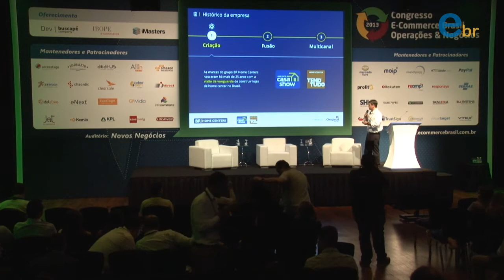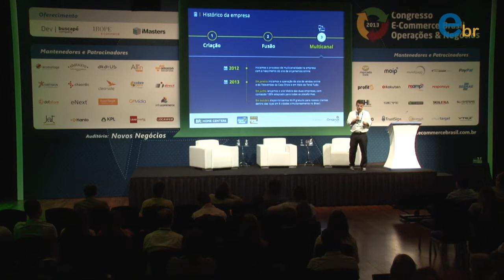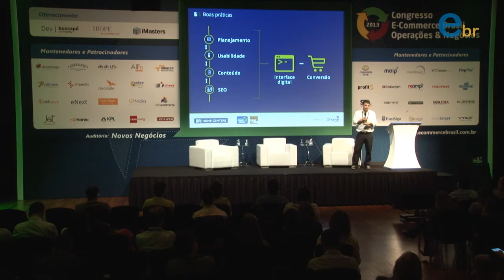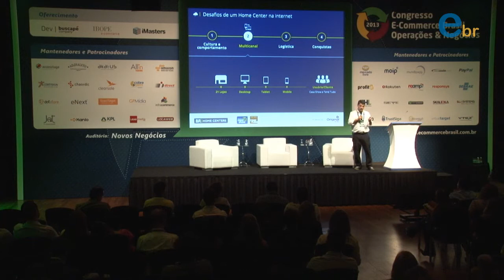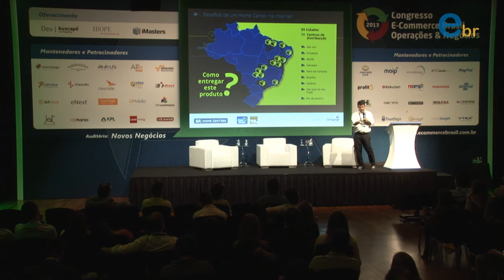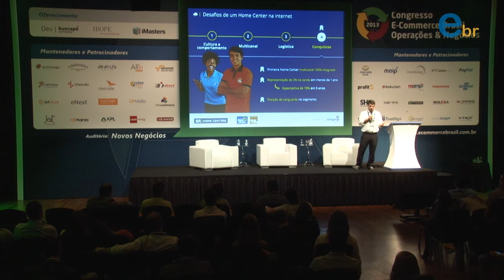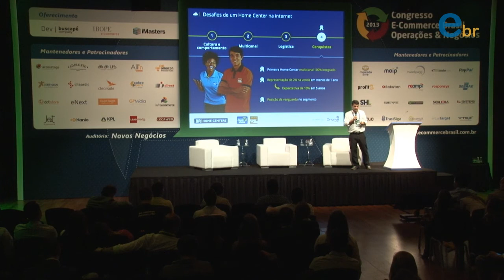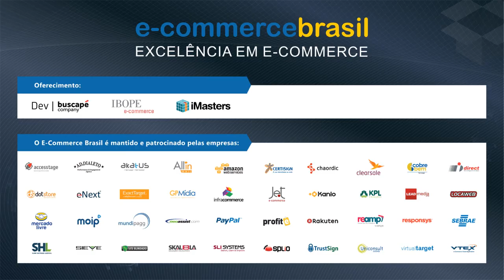Desafios e oportunidades para um home center no varejo online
Congresso Operações & Negócios 2013 | Palestra de Patrick Scripilliti
Case BR Home Centers: